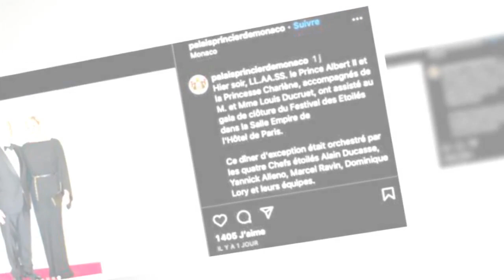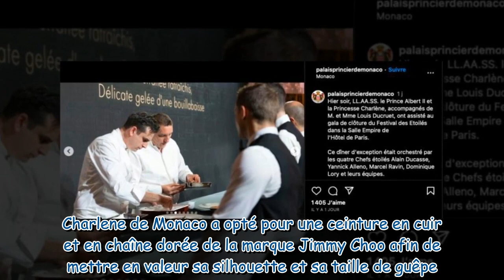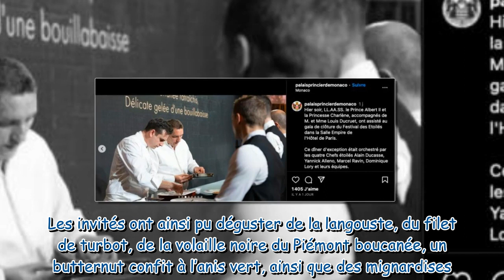Charlene de Monaco sublime en noir Max Mara, Jimmy Choo… Elle en met plein la vue pour le rendez v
Charlene de Monaco sublime en noir : Max Mara, Jimmy Choo… Elle en met plein la vue pour le rendez-vous incontournable de fin d’année